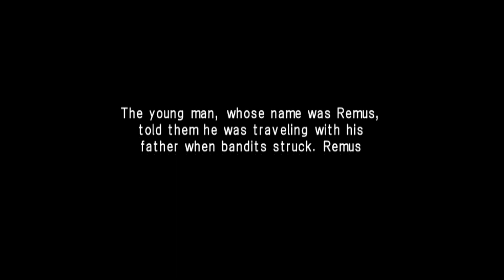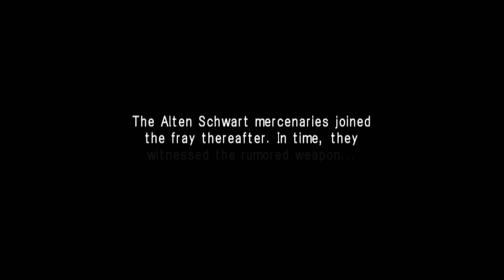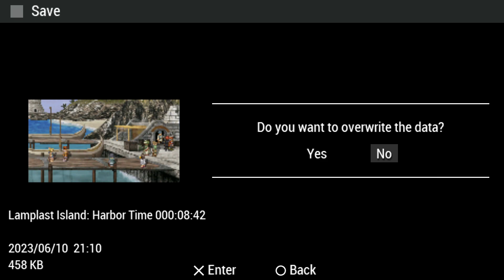Growlanser: Wayfarer of Time Part 1 (First Time Blind Playthrough)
Sorry for screen problems in the first few minutes.

First time playing, blind run, no guide.